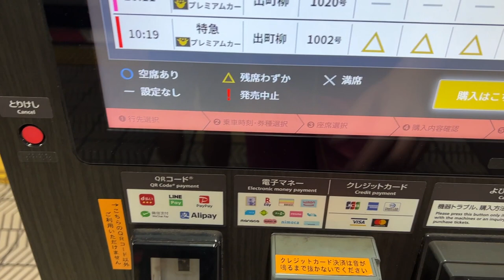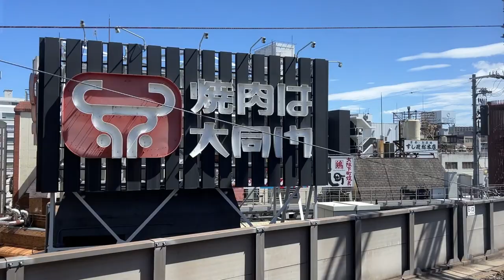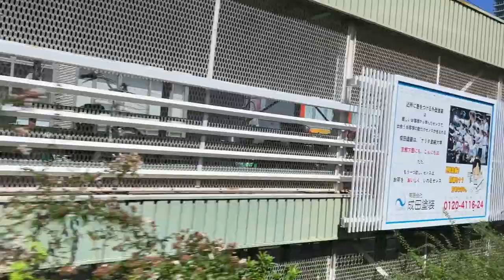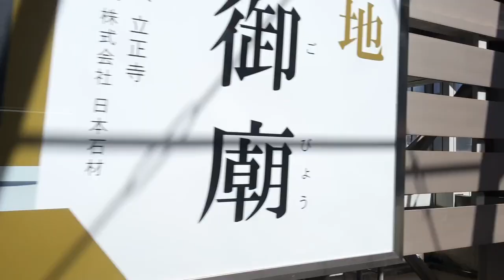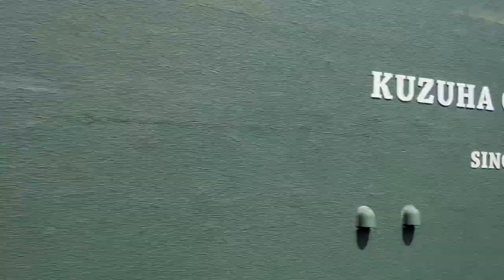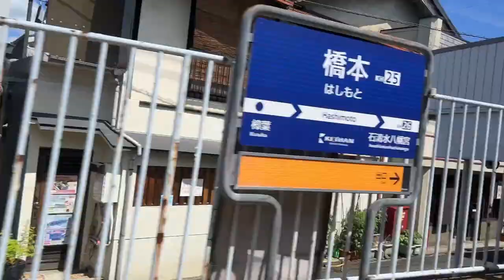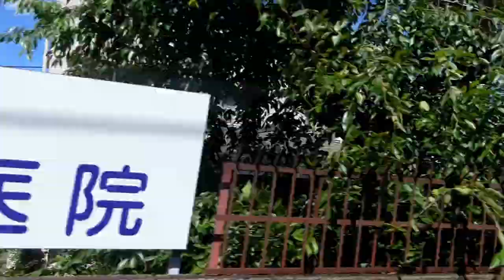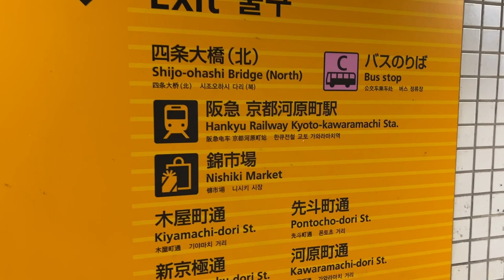Experience the view from Rakuraku 洛楽 Premium Train: Osaka to Kyoto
I was on my way to Bit Summit 2023 and decided to ride the Keihan 京阪　lines special premium train called the Rakuraku 洛楽. It was a lot of fun. You can check out the video for bit summit

 Found In Japan is dedicated to showcasing the beauty, culture, and people of Japan, and committed to bringing you the best of Japan through  videos and live streams.

Be sure to check out other videos on the YouTube channel

00:00 Kitahama Station
02:05 Pineapple Skall
03:14 Leaving Kitahama in Osaka
03:50 Leaving Kyobashi on the Rakuraku
37:32 Arrive Gion Shijo in Kyoto